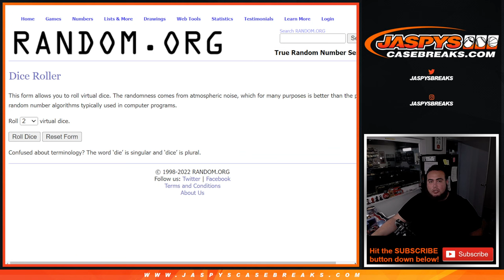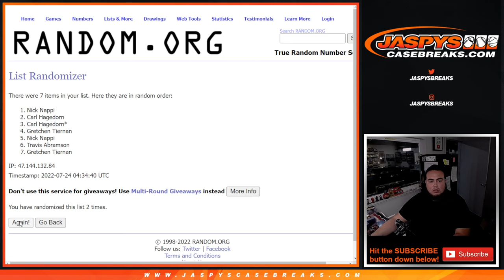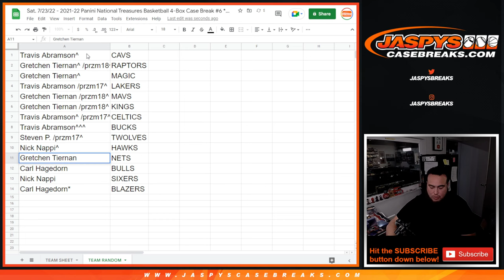2021-22 NT BASKETBALL 4BOX PYT #6 TEAM RANDOM - GUARANTEED A TEAM!